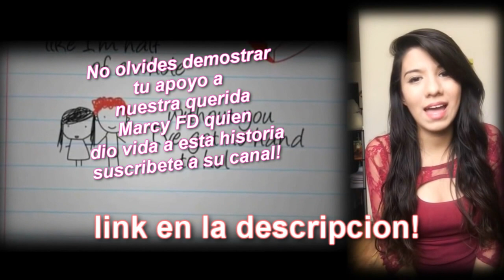Crossed - Valores Familiares Parte FINAL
Las cosas mas horribles de un ser humano se magnifican cuando se vuelven en horribles cruzados, pero que pasa con una familia campirana, cuyo jefe de familia es casi tan malo como los mismos cruzados CROSSED VALORES FAMILIARES

Ellie's Song Through the Valley GUITAR TAB The Last Of Us Part II GUITAR TAB

300 Black   Kari Kimmel

Lee DeWyze "Blackbird Song" as heard on The Walking Dead

tags ignorar
descargar cómics
descargar comics
comic narrado
civil war
wonder woman
deadpool
superior spiderman
spiderman mata
spiderman mato
spiderman creeypasta
punisher
punisher mata al universo marvel
punisher comic
doomsday
la muerte de doomsday
injustice
flashpoint
flash
muerte del capitan america
muerte de ironman
fallen son en español
fallen son comic en español
civil war la confesion
fallen son negacion en español
fallen son ira en español
falen son negociacion en español
civil war fallen son depresion
civil war comic en español
gameplay civil war
spiderman en civil war
reseña de civil war
el batsi reseña civil war
batman hush comic narrado
quien es hush batman
batman arkham city hush
btman arkham knight hush
batman vs la liga de la justicia
punisher vs el universo marvel
punisher vs daredevil español latino
punisher serie
muhammad vs superman en español
muerte de muhammad
fallece muhammad ali
tributo a muhammad ali
batman mata al joker
la muerte del joker
wolverine mata a los x-men
wolverine mata a los vengadores
marvel zombies
wolverine inmortal
wolverine pelicula
wolverine vs hulk español latino
avengers vs marvel universe en español
la muerte de wolverine
la muerte de doom
punisher vs hulk
la muerte de hulk
spawn comic en español
el engendro comic en español
spawn pelicula en español
batman año uno en español
batman año uno comic en español
batman origen
batman conoce a james gordon
ver the killing joke en español latino
suicide squad pelicula
suicide squad comic en español
suicide squad origen
suicide squad curiosidades
suicide squad pelicula en español
las amantes de batman
batman y catwoman
hush
spawn vs violator
deathstroke vs liga de la justica
comic de deathstroke
curiosidades de deathstroke
liga de la justicia muerte
batman venom comic narrado
batman veneno comic narrado
batman venom comic en español
batman veneno comic en español
batman liga de la justicia
deathstroke pelicula
deathstroke proxima aparicion
deathstroke quien es
deathstroke vs batman
deathstroke contra batman
deathstroke pelea batman
wolverine vs hulk
wolverine pelicula
el viejo logan en español
old man logan en español
deathstroke vs Wonder Woman
venom comic narrado
eminem vs punisher en español
eminem mata al punisher
eminem en comic
comic de eminem
hulk zombie
wolverine zombie
viernes 13 pelicula en español
Jason pelicula completa en español
masacre en texas peñicula en español
nueva pelicula de viernes 13
nueva pelicula masacre en texas
jason vs leather en español
jason vs leather comic en español
crossed comic en español
crossed descargar
crossed numero 1
que es crossed
the walking dead comic
Crossed valores familiares
que es crossed
crossed curiosidades